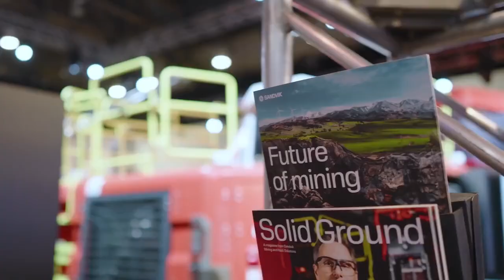MINExpo International 2024: una visita a la minería del futuro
La amplia oferta de soluciones y servicios innovadores para el sector minero se congregaron en Las Vegas para dar pie a una nueva edición de la exhibición tecnológica más grande del mundo. (Fuente: National Mining Association)